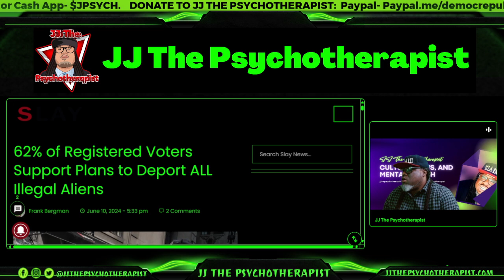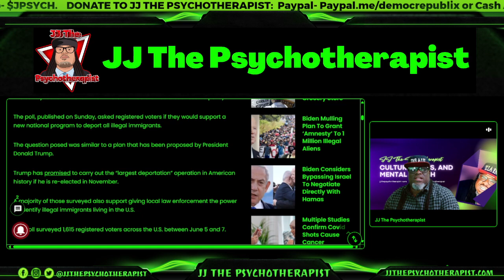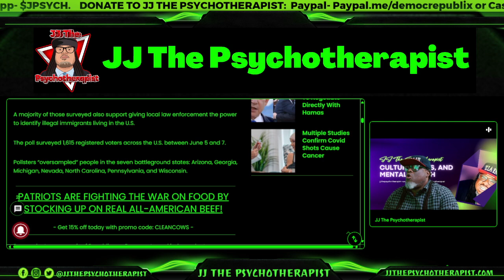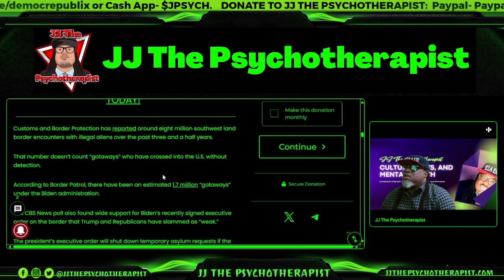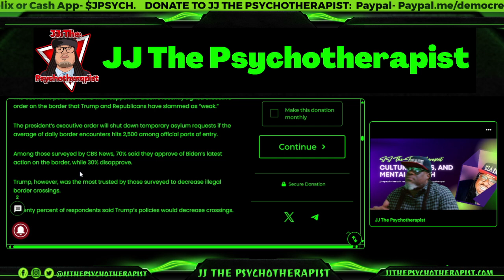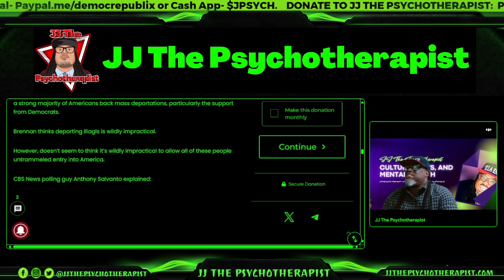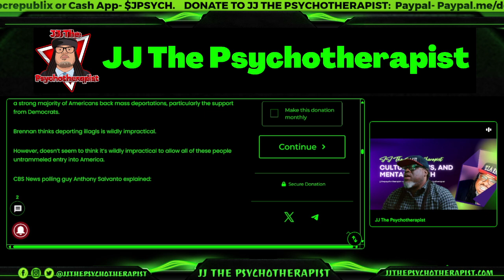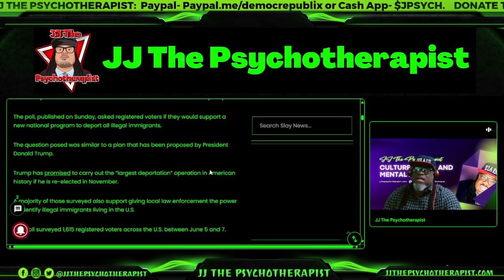62% of Registered Voters Support Plans to Deport ALL Illegal Aliens